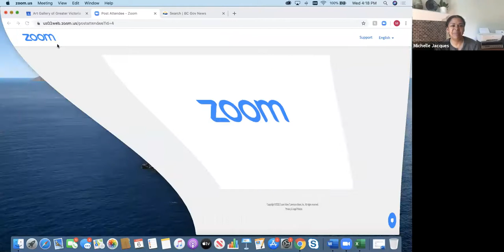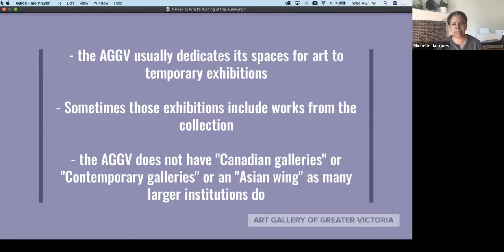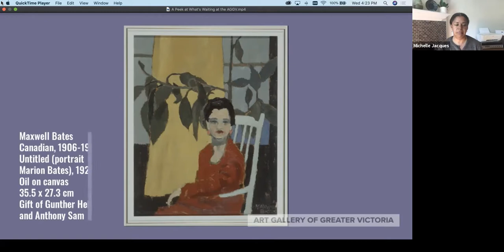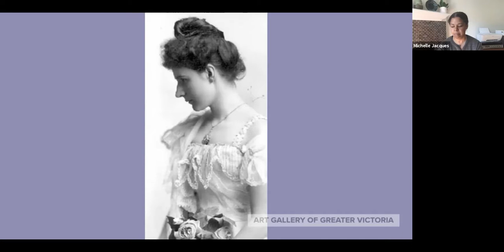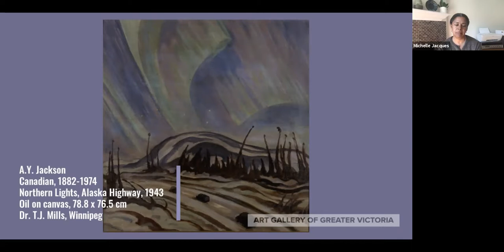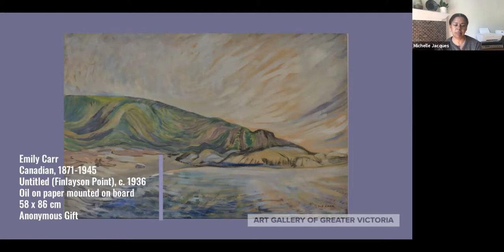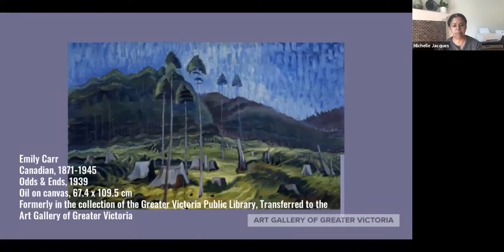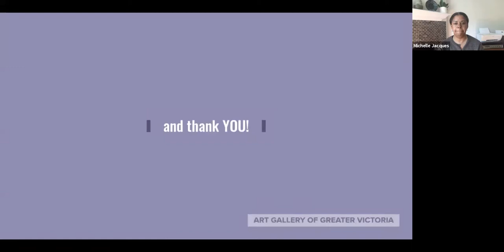Associates May 8 2020 Online Session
Online Session with Jon Tupper and Michelle Jacques